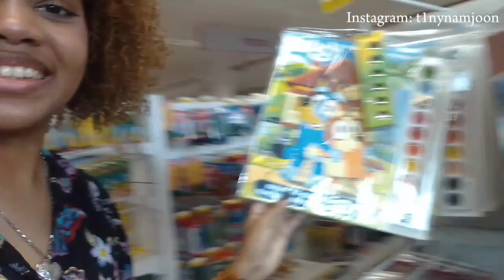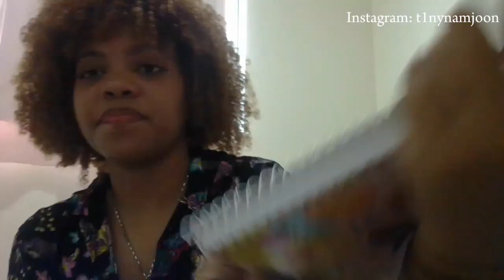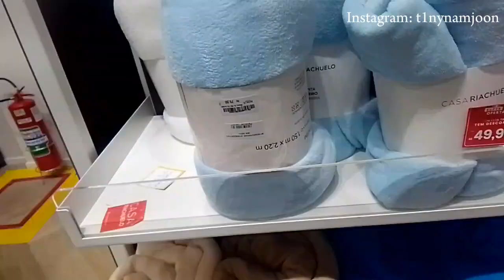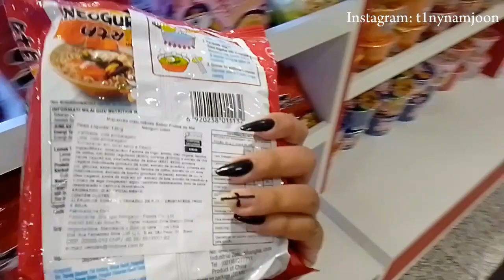Vlog day | Material escolar, parque de diversões, provando bubble tea, e etc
Primeiro video!! Não esqueçam de curtir e se inscrever !

Rede social: T1nynamjoon (dailyy.lluccas, o instagram secreto que interajo com vocês !)